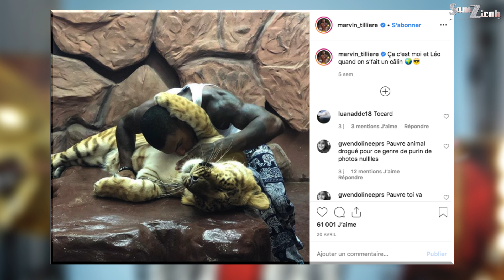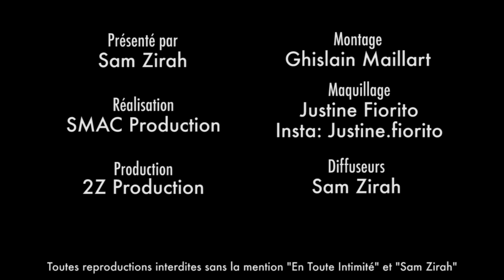Affaire N°2: Marvin bafoue le bien-être animal en posant à côté d'une tigre dr*gué et maltraité ?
A ma plus grade déception, je suis avocat de Marvin dans cette affaire et Oussama très ami avec Marvin doit l'enfoncer ! Marvin est-il coupable de contribution à la maltraitante d'animaux selon toi ?